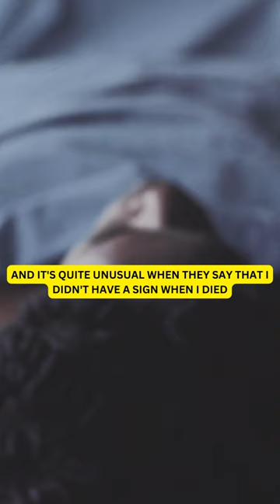Everyone gets a sign before they die | Islamic Lectures